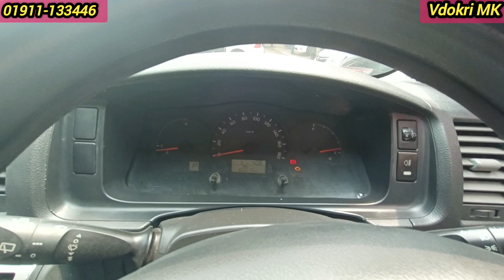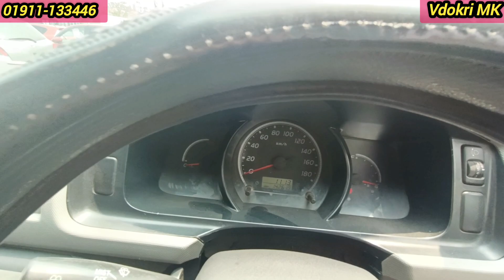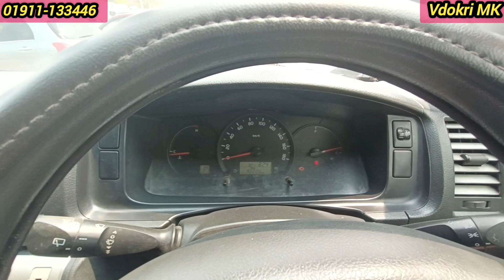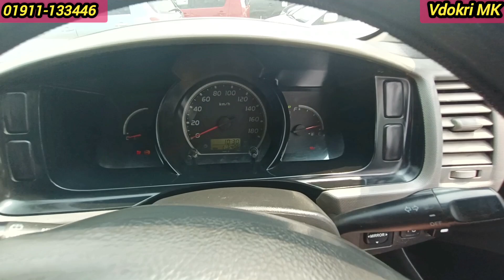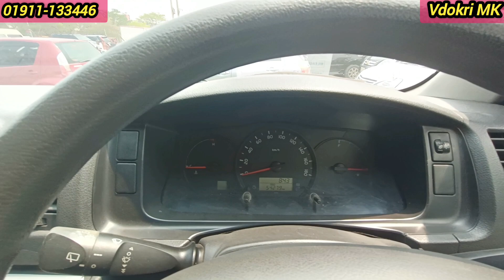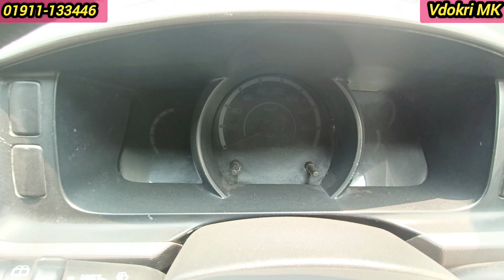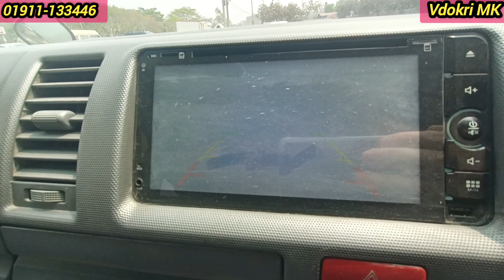01911133446 Second Hand Car Showroom in Bangladesh,Toyota Hiace Super GL,সস্তায় হাইস গাড়ি কিনুন।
Ibrohim Car Center
ইব্রাহিম কার সেন্টার
প্রোপ্রাইটর মোঃ ইব্রাহিম
প্রোপ্রাইটর

ম্যানেজার
অফিস :০১৯১১১৩৩৪৪৬
এখানে নতুন পুরাতন গাড়ী বিক্রয় করা হয়
উত্তরা 12 নম্বর সেক্টর, খালপাড়।
বাড়ি-৯, ব্লক-সি, ওয়ার্ড-৬, সোনারগাঁও জনপথ রোড,
চন্ডালভোগ, তুরাগ, উত্তরা, ঢাকা-১২৩০।

সতর্কীকরণ : আমাদের উদ্দেশ্য শুধু মাত্র গাড়ির সন্ধান দেয়া, গাড়ি ক্রয় বিক্রয় এবং আর্থিক লেন দেনের সতর্ক থাকুন,ক্রেতা এবং বিক্রেতার কোন জটিলতার দ্বায় VDOKRI MK কর্তৃপক্ষ দায়ি থাকবে না ধন্যবাদ সবাইকে !